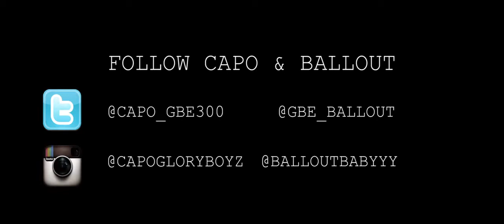Capo (Gbe) • Ballout - Glo Gang (Music Video HD)